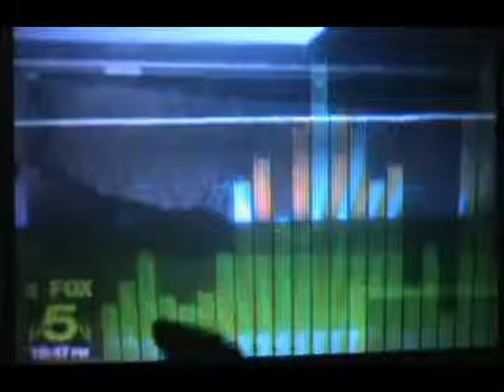Sasquatch Watch of VA Fox 5 News Shoot.